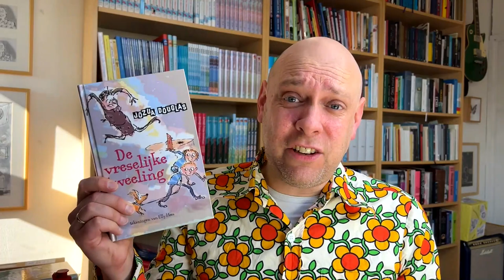1 april grappen met Jozua Douglas - Plakband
Het is bijna 1 april, tijd om vast na te denken over goeie grappen. Auteur Jozua Douglas helpt je de komende dagen vast op weg met de leukste 1 april grappen. Zoals deze grap met plakband in de deuropening.